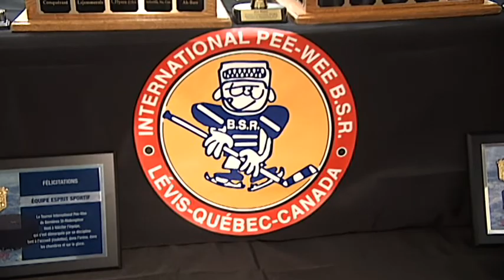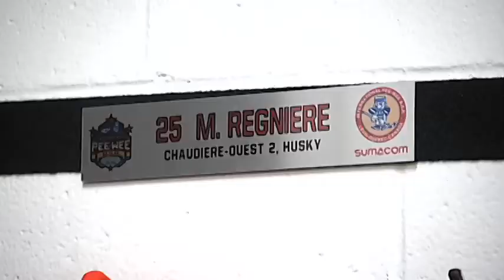L'ESPRIT SPORTIF - TVA - tournoi pee-wee B.S.R, cyclisme équipe Norco Premier tech